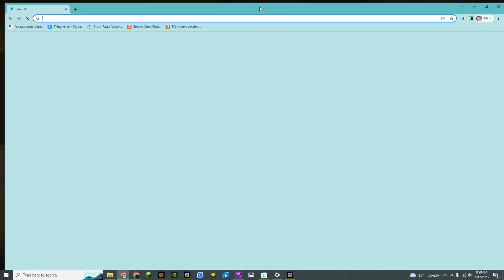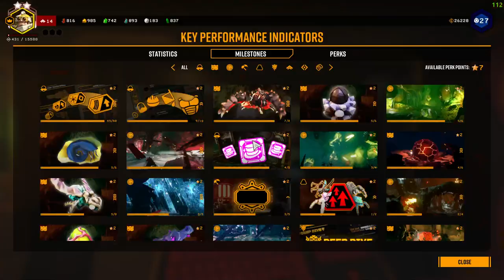Playing with collet wave cooker